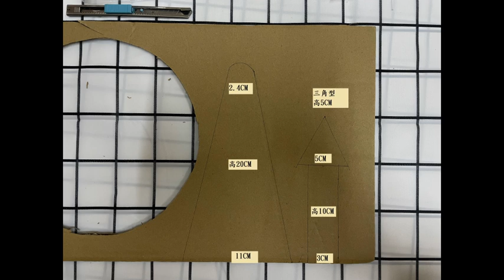★簡單自製旋轉盤_圓圓愛勞作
用不要的紙板就可以簡單製作出轉轉盤了~